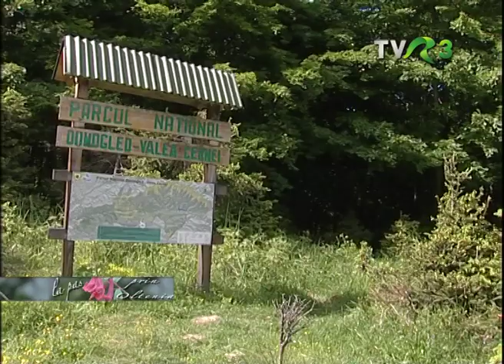LA PAS PRIN OLTENIA - LEGENDA LUI IOVAN IORGOVAN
Diversitatea tipurilor de peisaje precum abrupturi calcaroase cu Pin Negru de Banat, goluri alpine, chei, cătune izolate în munte, pajiști subalpine cu lapiezuri, izvoare termominerale și rarități de floră și faună, oferă tuturor iubitorilor de natură experiențe inedite. De toate acestea ai parte dacă alegi ca destinație Parcul Național Domogled - Valea Cernei. Am pornit în excursie cu gândul de a merge pe firul Legendei lui Iovan Iorgovan. Căci nu există zonă în țara noastră despre care localnicii să nu împletească adevarul cu mitul, povestea din moși strămoși cu visurile despre comorile dacilor sau ale haiducilor.